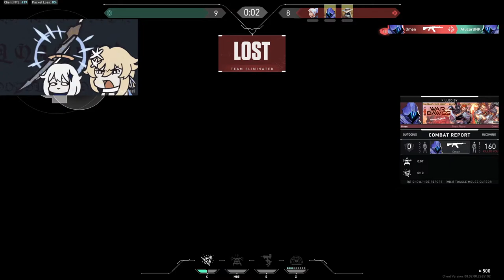Smoll Stream VALORANT RADIANT GRIND ???🐒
Hi, I am lurker with reyna
entry fagger with sage
Yae Miko simp

I play Valorant,Genshin,Finals,OW2, etc  your mom too💕💕💕💕

Fan of Tanguturi Prakasam Panthulu